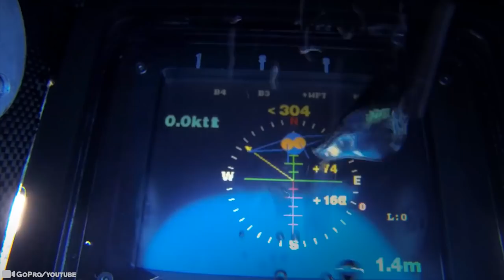15 Vehículos Más Inusuales que Cambiarán el Mundo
Desde el simple caballo y carro hasta la nave espacial Apolo, los humanos han viajado de muchas, muchas maneras diferentes. Empezamos con la rueda y pasamos a construir vehículos que viajan a la velocidad del sonido. Pero todavía estamos lejos de terminar, hoy les traemos los 15 vehículos más inusuales que cambiarán el mundo